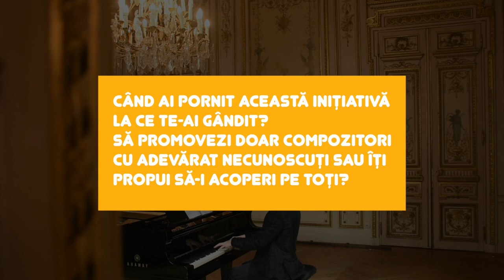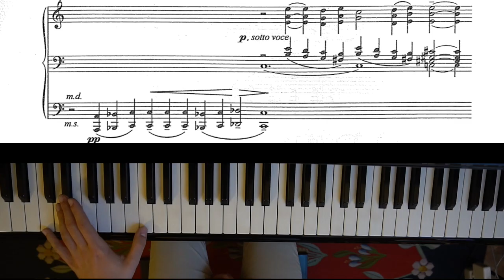CE FACE MUZICA ROMANEASCA DIFERITA?｜Q&A Aniversar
🇷🇴Acum un an am postat primul video pe canalul de YouTube @ROvival . Acum, un an mai târziu, facem un Q&A din care puteți afla lucruri despre mine, despre ce urmează să facem pe canal și despre muzica românească. Stați pe aproape pentru că urmează lucruri foarte interesante pe canal. 😊

🇬🇧One year ago I posted my first video on the ROvival Youtube channel. Now, one year later, we're doing a Q&A from which you can find out more about me, what's next for the channel and about Romanian music. 😊

Prezentare: Stefan Vartejaru